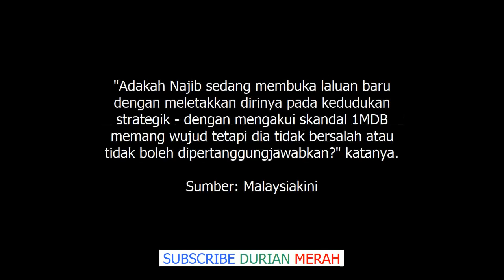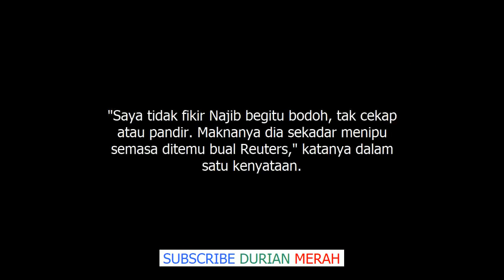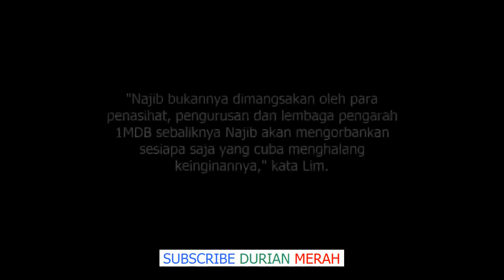Najib Tak Bodoh, Dia Menipu Ketika Temubual Bersama Reuters Lim Kit Siang